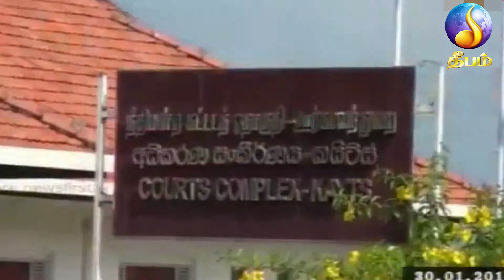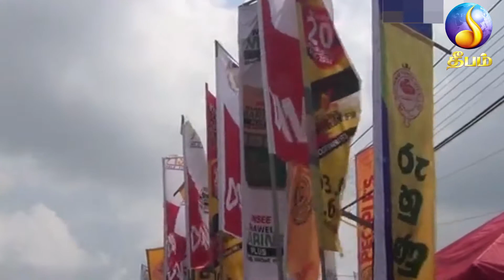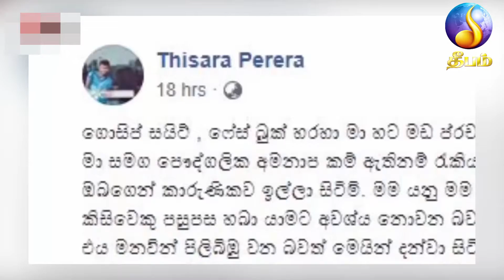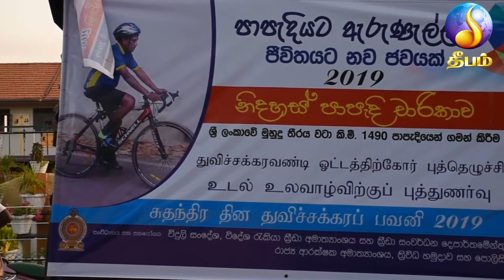இரவுப் பிரதான செய்திகள் 30 01 2019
- தீபம் தொலைக்காட்சி -